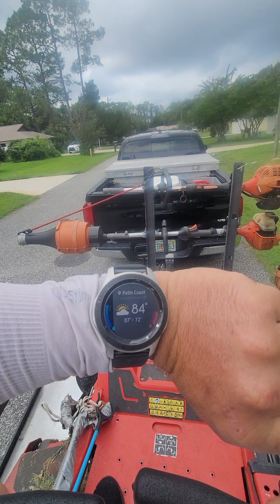about to thunderstorm